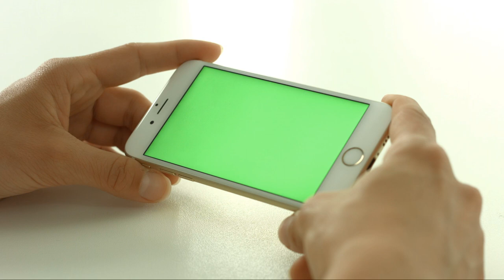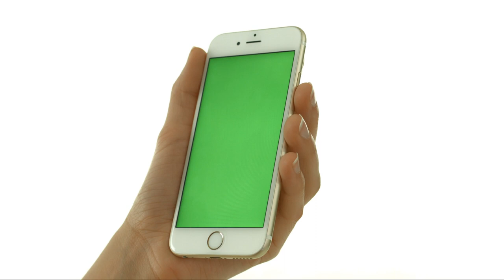Smart phone Mock-up Green Screen | copyright Free Green Screen Effects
Download Free Smart phone Mock-up Green Screen for tech related videos.  This Mobile Mock-up Green Screen  is free to use . We have many Green screen effects.

1. Now import free green screen video in project library and the Video/ Picture you want to edit.

2. Double click on the 2nd frame (green screen footage) Go to the Chroma Key option and enable it. Then Remove the green screen with the help of color picker.

3. Now use the setting choice to select however aggressive the result works.

Regards,